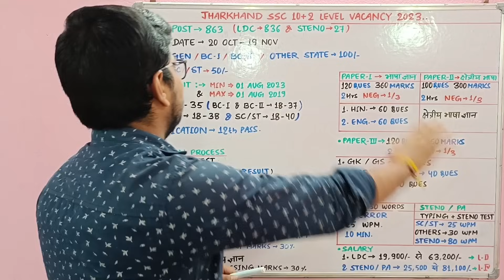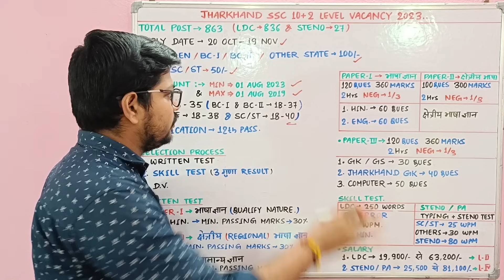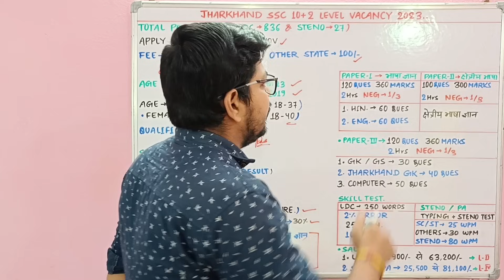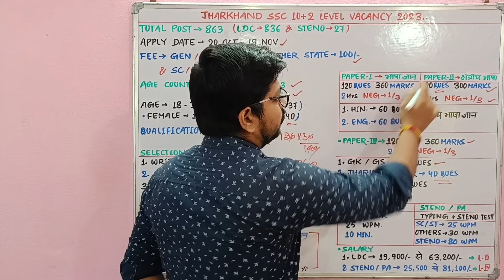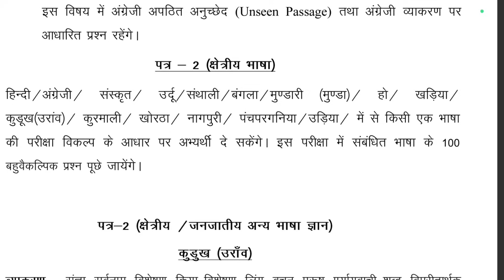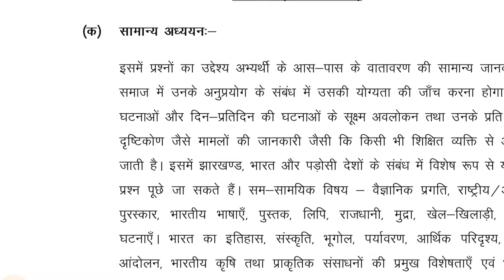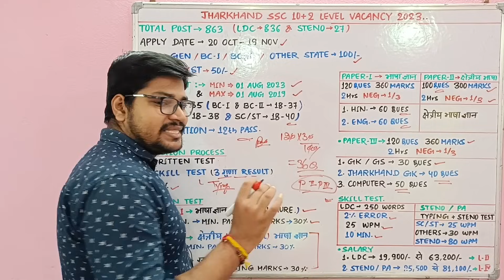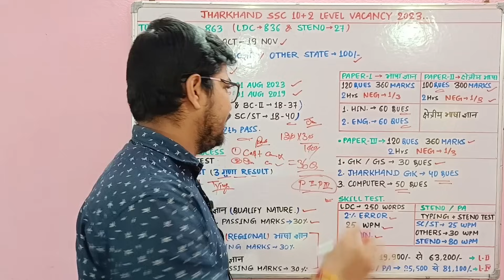JSSC LDC Clerk Inter level New Vacancy 2023 | Jharkhand Ssc LDC Clerk Online Form 2023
नमस्कार दोस्तों...

Suraj Kumar
From - BIHAR

🇮🇳 Proudly Indian 🇮🇳
     🇮🇳 Jai Hind 🇮🇳